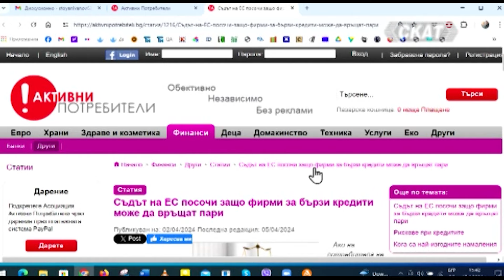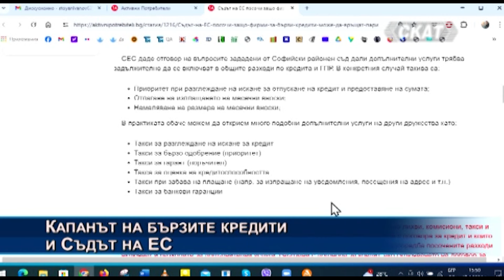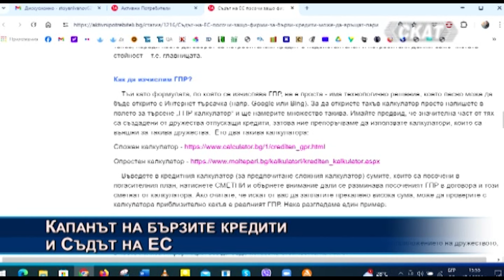Богомил Николов: Има как да си вземете парите от фирмите за бързи кредити! Какво реши Съдът на ЕС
Коментар на Богомил Николов, "Активни потребители":
1. Капанът на бързите кредити и Съдът на ЕС. Да, има как фирмите за бързи кредити да ви върнат надвзетите пари - и то не само за таксите, но и цялата лихва!
2. Неприятни изненади с великденската трапеза и празниците